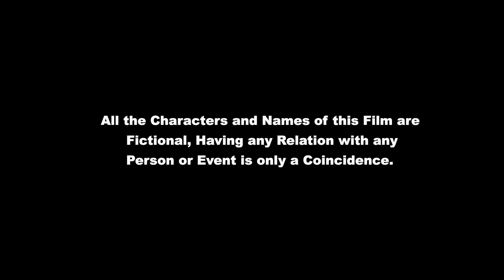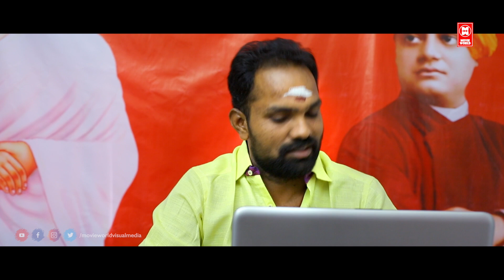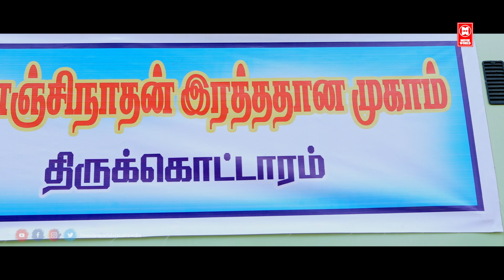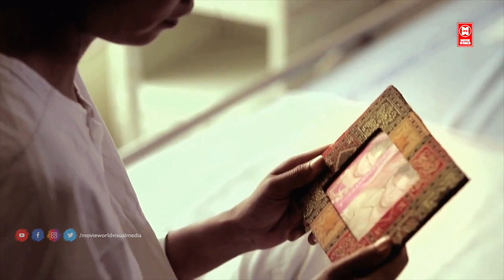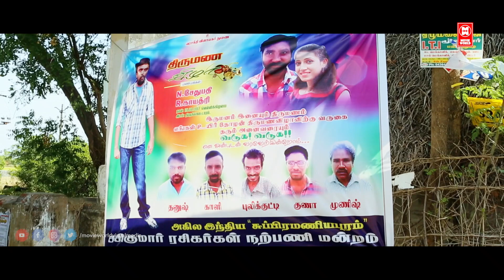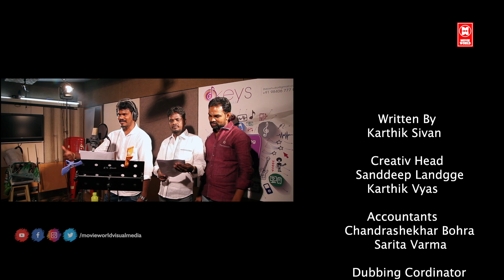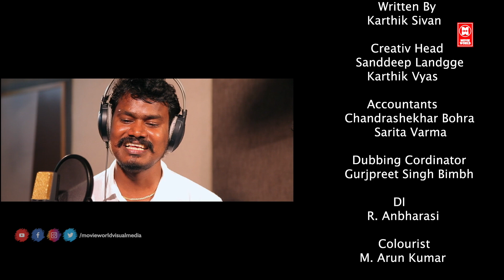THIRU | South Indian Movies Dubbed In Hindi Full Movie